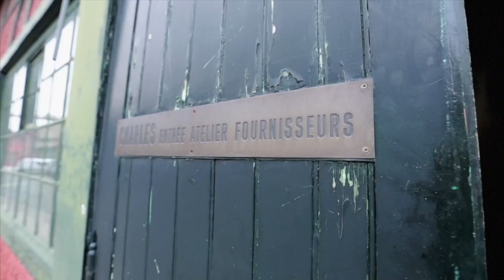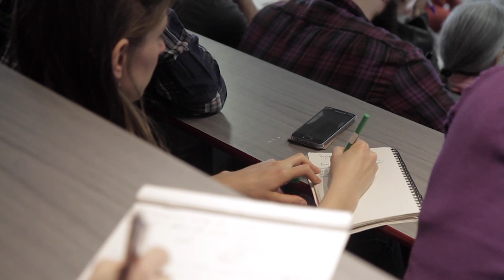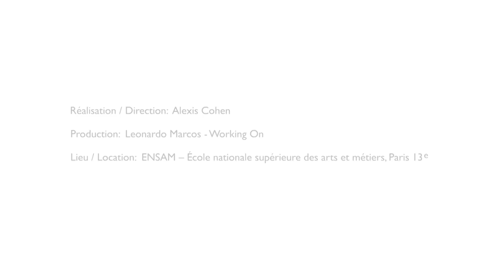ACADÉMIE DES SAVOIR-FAIRE | Le métal – Matinale 5 (4/4)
Les métaux précieux et non précieux sont utilisés pour mettre en valeur des objets, décorer des surfaces, verrouiller, fermer ou décorer des pièces. Cette matinale se penche sur les techniques ancestrales et contemporaines de l'orfèvrerie, de la serrurerie et de la métallerie fine pour le mobilier et les intérieurs. Le métal offre des traitements de surface innovants, et joue souvent un rôle central dans les étapes finales du processus de création.